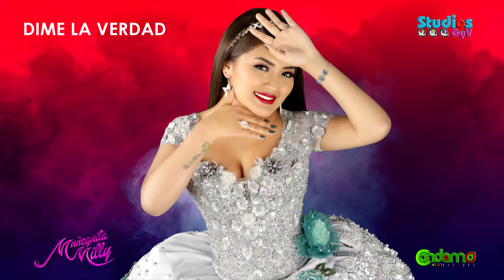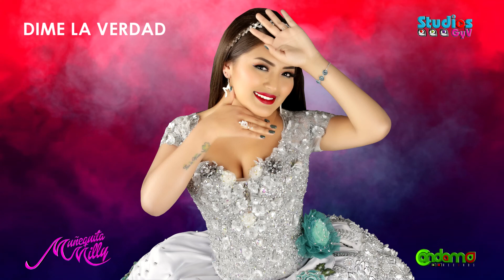DIME LA VERDAD - Muñequita Milly ( Video Oficial ) [ Studios GyV™ INTERNACIONAL] PRIMICIA 2021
MUÑEQUITA MILLY

Video Produced by:  Studios GyV™ INTERNACIONAL
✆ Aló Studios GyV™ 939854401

Perú

Studios GyV™ Internacional

CUMBIA SUREÑA - HUAYÑO SUREÑO - MUSICA QUE UNE
Artistas / Grupos que realizaron su Producción en Studios GyV™ Internacional
Yarita Lizeth Yanarico, Muñequita Milly, Vanessa y Los Reyes Del Sur, Yobana Hancco, Yolanda Ivon, Dulce Mary Ysabel, Eldy Flor, Agrupacion Classe4, Agrupacion La Rica Chela, Editha Larico